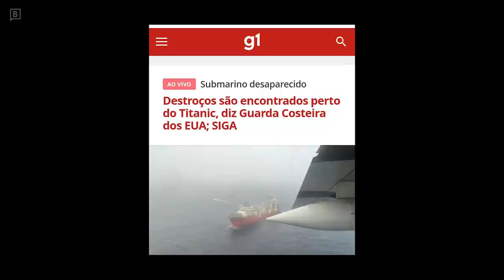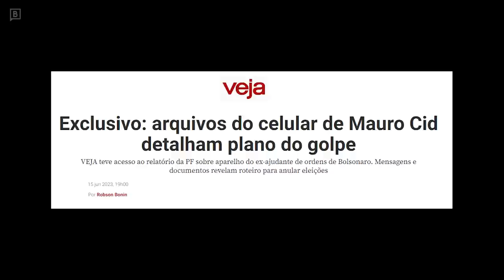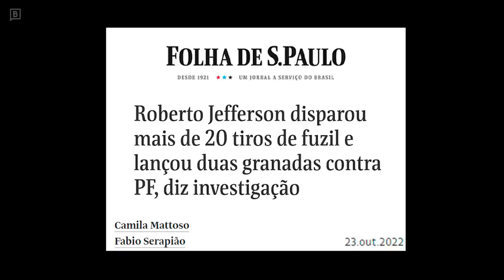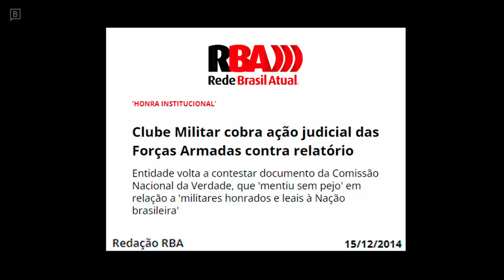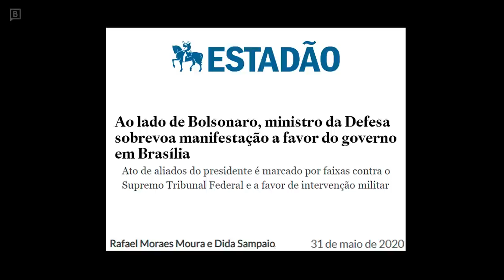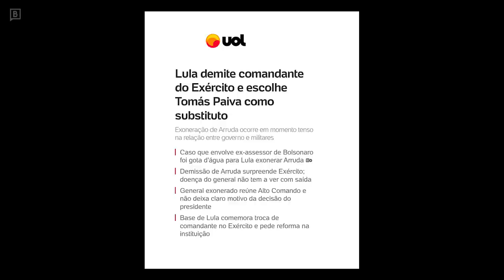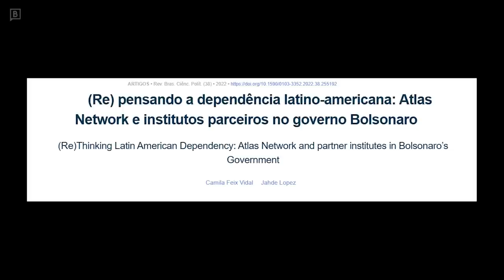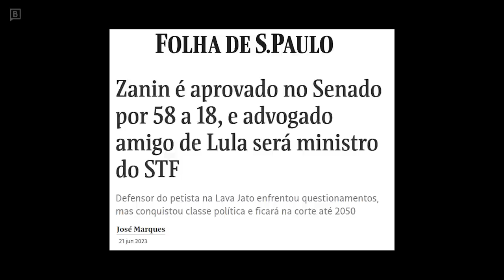Bolsonaro já deveria ter sido cassado em 1999, quando defendeu “guerra civil, matar 30 mil e FHC”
Quinta-feira, dia 22 de junho de 2023

CRÉDITOS
Direção Geral: Bob Fernandes
Direção Executiva: Antonio Prada
Produção: Eliano Jorge
Edição: Thiago Miagy
Arte e Vinhetas: Lorota

Este é o canal de Bob Fernandes. Vídeos novos em todas as terças e sextas, sempre, e demais postagens a qualquer momento necessário.